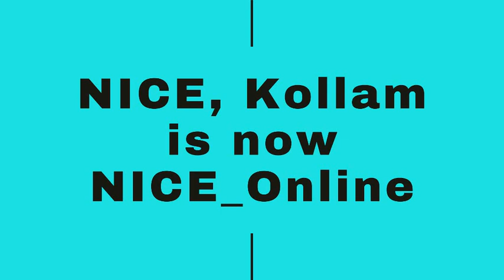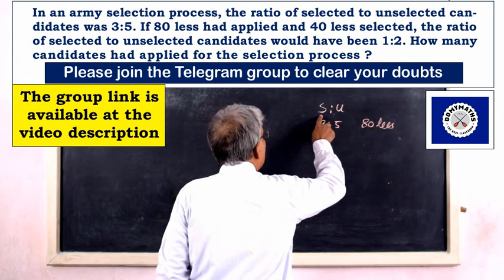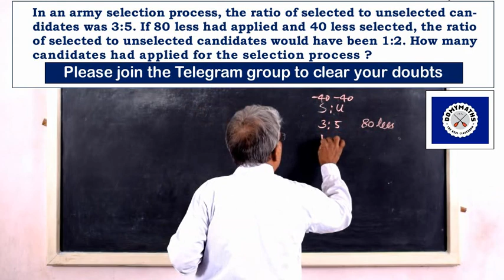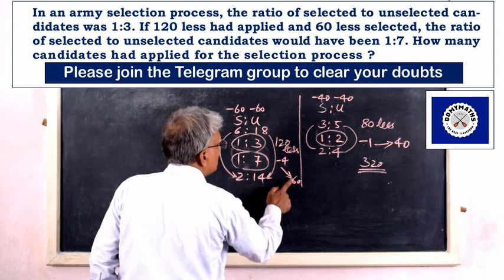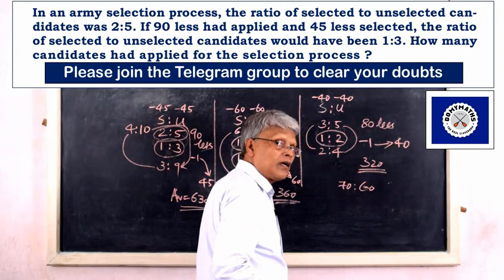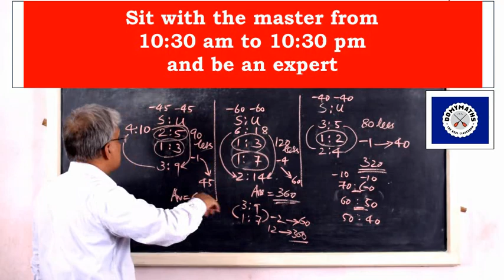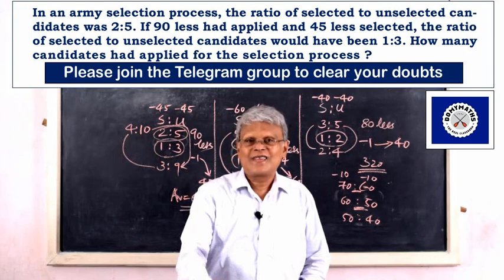Ratio and Proportion Shortcuts | DOMYMATHS | IBPS | SSC | RRB | CSAT Maths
Please watch this video to learn how to solve questions on Ratio and Proportion very easily.

With regards
For DOMYMATHS
M V LEEN
NICE, Kollam